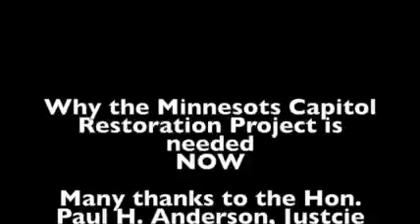Concluding Thoughts with Hon. Paul Anderson (Part 3 of 3)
Retired Minnesota Supreme Court Justice Paul H. Anderson passionately explains why we need our State Capitol refurbished and need a new Legislative Office Building -- both Minnesota legacies to future generations